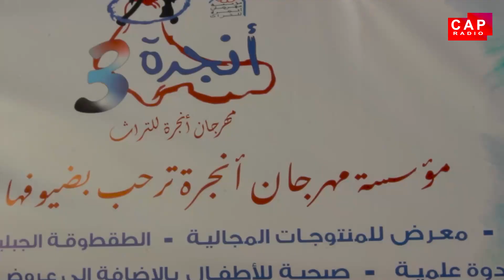مهرجان أنجرة للتراث يفتتح دورته الثالثة مع مجموعة من صناع المنطقة